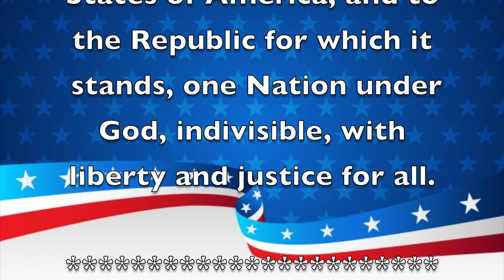Morning Announcements January 21, 2020